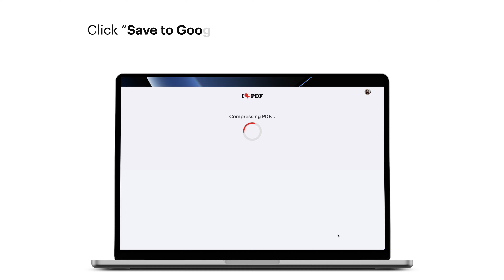How to synchronize the iLovePDF website with Google Drive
In this guide, learn how to directly save files from the iLovePDF website to Google Drive for effortless document management using the cloud. ☁️

This synchronization ensures your PDF files are easily accessible and organized across multiple platforms.

Join the community of productive people today. Find us on: 🌍